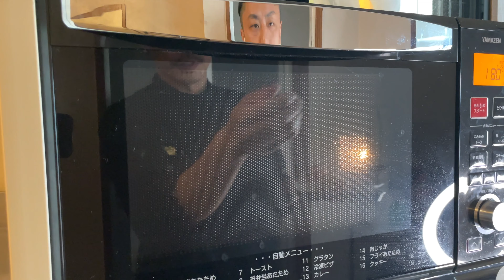簡単ワインのお供！パン粉サックサク、絶品オーブン料理！イワシのガレット ！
パセリパン粉がいい香りのイワシのガレット！ガレットとは丸く焼いたものの意。フランス、ブルターニュの郷土料理でそば粉のガレットが有名です！シンプルですが、
ワインとの相性抜群な簡単な料理です！

【材料】
・イワシ　　　　　　　　２尾
・プチトマト　　　　　　２個
・ブラックオリーブ　　　４個
・塩　　　　　　　　　　少々
・ペルシャード　　　　　適量

【ペルシャード】
・ニンニク　　　　　　　　５g
・パセリ　　　　　　　　　１５g
・パルミジャーノ　　　　　１５g